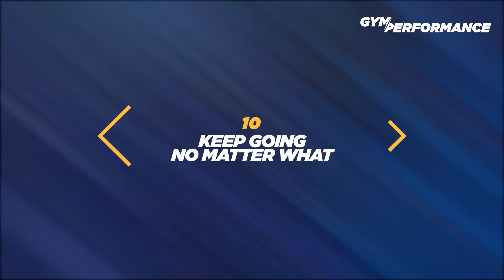10 Principles For a STRONG BODY and SHARP MIND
HEY!

In this video, I am thrilled to share with you the transformative power of "10 Principles for a SMART MIND a STRONG BODY."

Initially, I created these principles for my online fitness clients with the goal of helping them achieve better results.
However, I soon realized that these principles transcend fitness and can be applied to any aspect of life.

In fact, whether it's fitness, business, relationships, or personal growth, these principles have the potential to drive success in every area.
By following these rules, you can unlock your full potential and achieve remarkable results.

Whether you're looking to enhance your fitness performance, excel in your business ventures, build strong and meaningful relationships, or simply seek motivation and guidance, this video is tailored to you.

Join me on this empowering journey and learn how to embrace these principles to create the life you truly desire.

Together, let's unleash the power of these principles and embark on a path of success, fulfillment, and personal growth.

Get ready to transform your life!

➢ Want to Know the Training Principles and Nutrition Protocols I follow to Stay Lean And Muscular?
➡️ Find out how I work out and eat and what mindset is required to succeed

➢ Do You want to Listen to Me While you Drive?

➢ Do You Want To Optimize Sleep?
➡️Fall Asleep Quicker, Sleep Through the Night, and Wake Up Refreshed with Katalyst